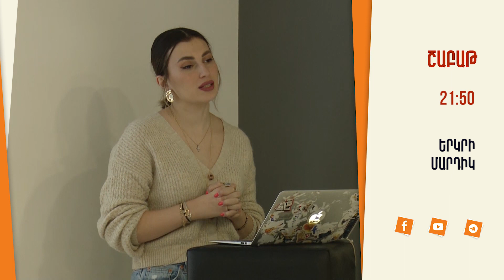Երկրի մարդիկ․ Շաբաթ, 21։50